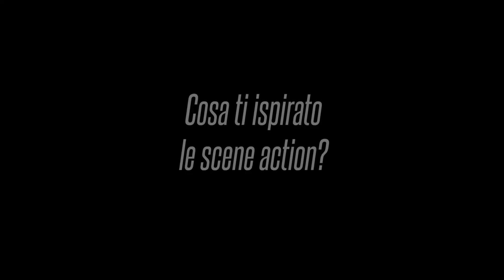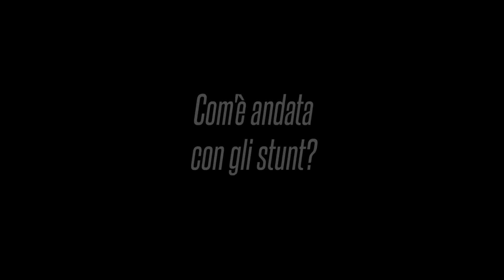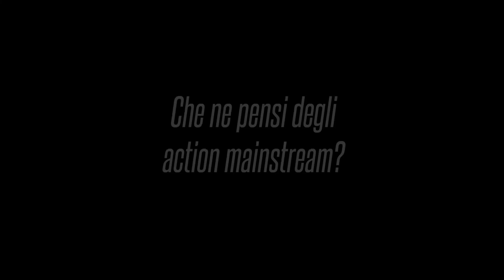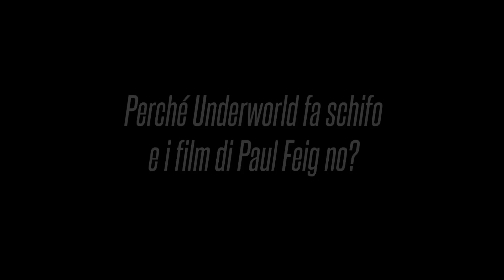SPY: video intervista a Jason Statham, Melissa McCarthy e Paul Feig | I 400 Calci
i400Calci intervistano Jason Statham, Melissa McCarthy e Paul Feig per l'action-comedy Spy, al cinema dal 15 luglio.